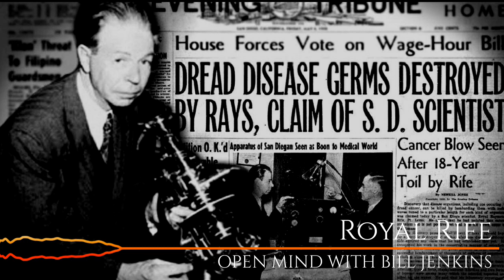Royal Rife | Open Mind with Bill Jenkins | Part 1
Royal Rife was a scientist who could well have been at least 80 years ahead of his time. Not only did he invent one of the most powerful microscopes ever seen, he used it to identify foreign matter, which he called a ’virus’, at the heart of every cancer. He then went on to work out the energetic frequency of each of the different ’viruses’ he found and even build a ’Rife Machine’ which could adjust the electro-frequency and kill off that particular ’virus’ leaving healthy cells untouched.

The Rife Machine is said to cure: Cancer, Moles, Auto-immune Dis-eases, Herniated Discs, Cold, Flu, Heart Disease, Lime Disease, Ulcers, Diabetes, Neurological Conditions, Depression, Candida, Chemical Poisoning, High Blood Pressure, Anxiety, Low-energy, Dental Infections, and even Dog, Horse, and Cat dis-eases.

For this episode of "Open Mind With Bill Jenkins', various guests on the show discuss Royal's work and his life. The four individual parts, plus the episode in one part, are all here in this playlist